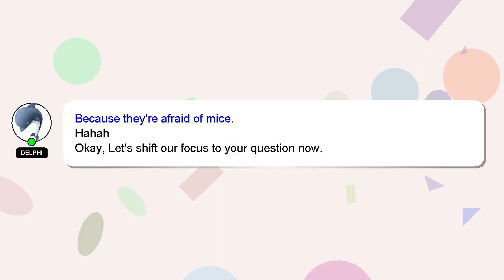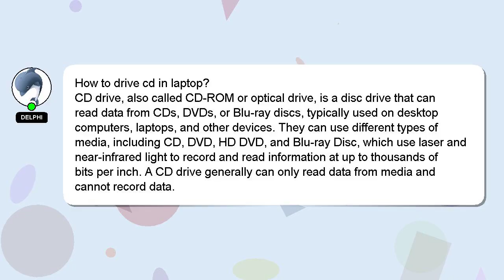How to drive cd in laptop?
Let me give you a brief introduction of who I am, Welcome, I'm Delphi. I am here to help you get the answers you are seeking. - How to drive cd in laptop?

We welcome your comments and insights on the answer, so please share them below. Your answer will be recognized and appreciated, and I will 'heart' it to show my appreciation.

*2 What we are experimenting :*